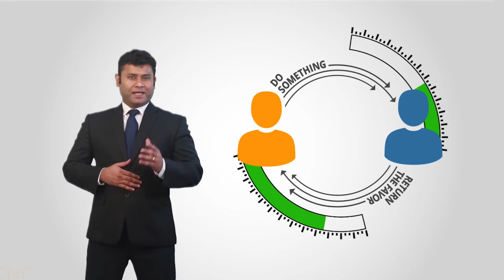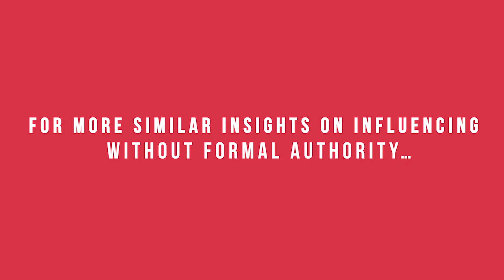What Salespeople Can Teach You About Influence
We’re often asked – mostly by leaders - as to how they can influence others without using power and authority. What have you found works best if leaders are to influence thought and action.

Leave your insights in the comments below. Let’s get talking!